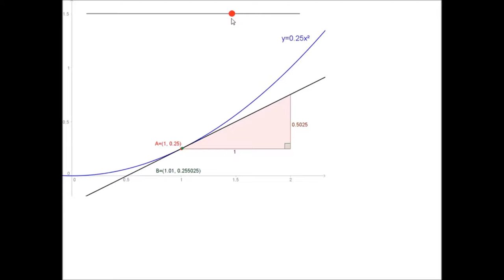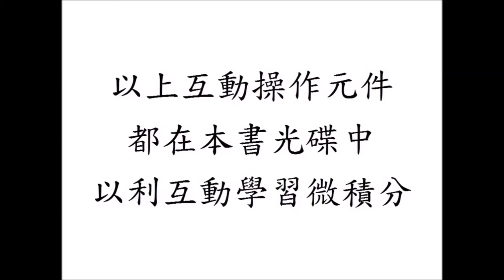互動及視覺微積分 Interactive and Visual Calculus：曲線上斜率